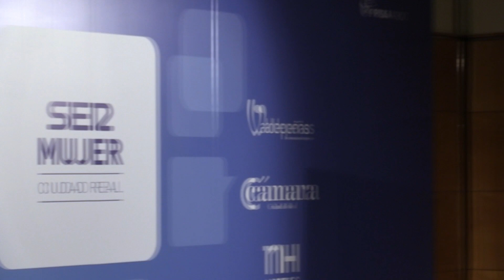Foro Ser Mujer